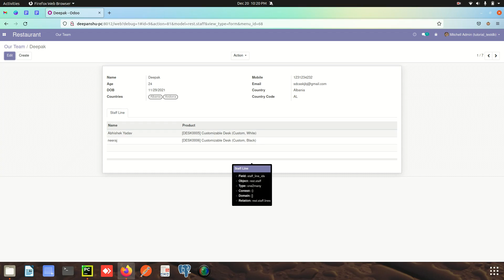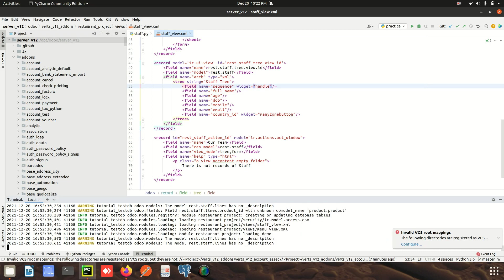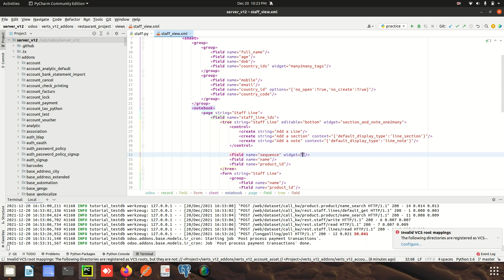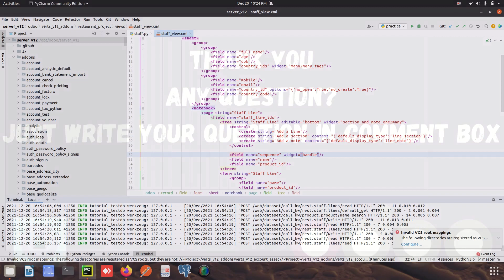How to drag & drop records in tree view in up/down direction by Handle widget|Odoo Tutorial in Hindi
In this video,we will see how to drag & drop records in tree view in up or down direction by Handle widget.

some useful commands:-

1.To run the server :- ./odoo-bin -c odoo.conf
2.To update the module when we have done changes in xml file:- ./odoo-bin -c odoo.conf -d database_name -u module_name

URL:-
1.We will Extend the url to view the list of all databases-

/web/database/manager

2.changes in URL to open front end in technical mode/debug mode/ developer  mode,
add "debug=" after web in URL